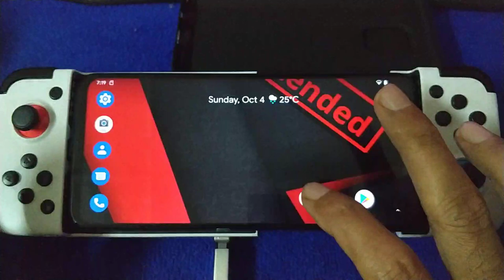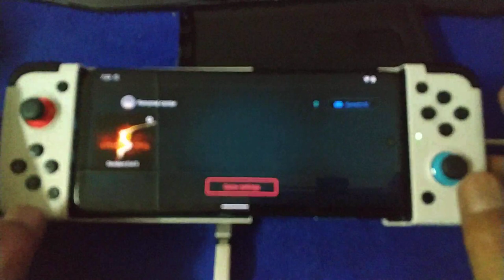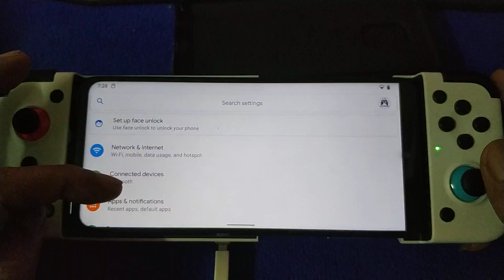Resident Evil 5 on Redmi Note 9S | Egg NS nintendo switch emulator for android